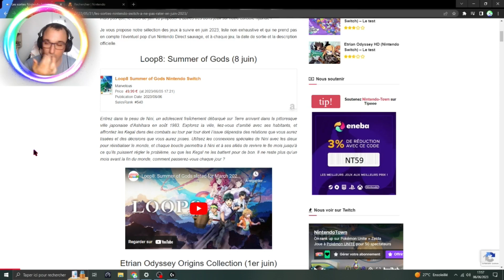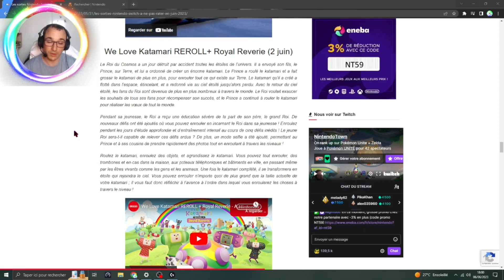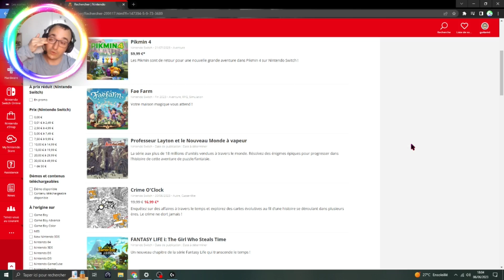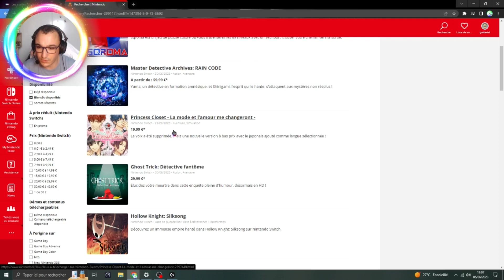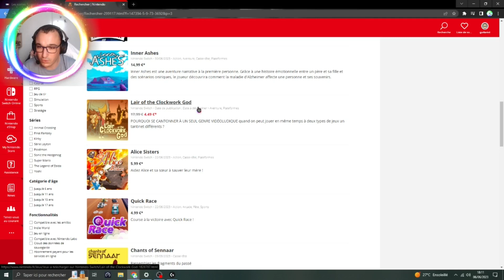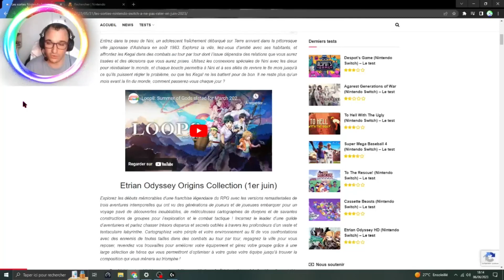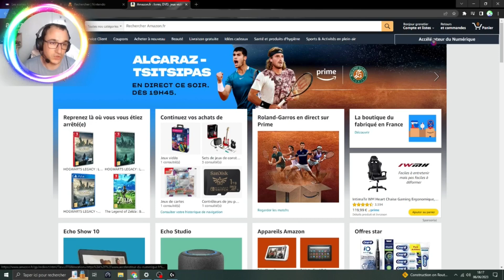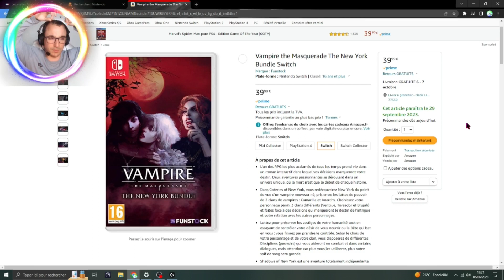MES ATTENTES DE JEUX NINTENDO SWITCH ENTRE JUIN ET DECEMBRE 2023^^!!!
Salut à tous les amis c'est le Guitarist Gamer et on se retrouve aujourd'hui pour une nouvelle vidéo où je vous parle des mes prochaines attentes de jeux Nintendo Switch qui sortiront entre juin et décembre 2023 (entre les jeux physique et téléchargeable et aussi entre les jeux triple A et les jeux indépendants), et certains jeux que je vous montre sur ma page Amazon (que je me procurerais en version physique comme hotwheels 2 ou le jeu mortal kombat 1), en tout cas si cette vidéo vous à plus n'hésitez pas de Liker, Partager, Commenter et bien sur de vous ABONNER à ma chaîne (en activant la cloche des notifs) ça me ferait vraiment plaisir. Je vous retrouve la prochaine fois pour de nouvelle vidéo à venir sur ma chaîne principale (et de nouveau live Twitch et aussi de nouvelle rediff de live sur ma chaîne secondaire) alors je vous dit portez vous bien et je vous dit à la prochaine les amis :D^^!!!